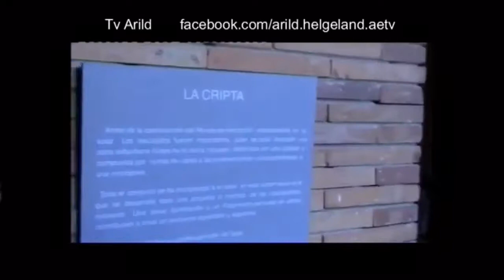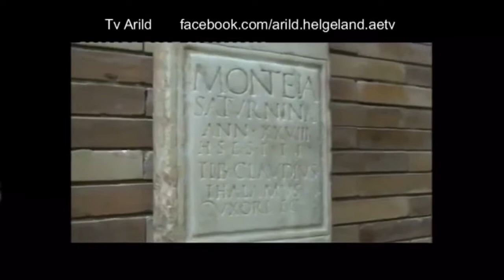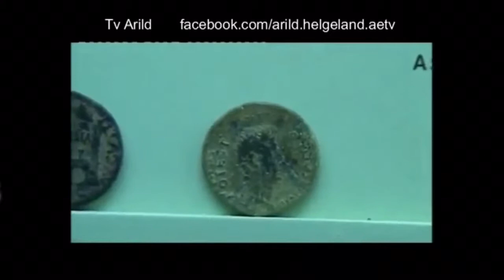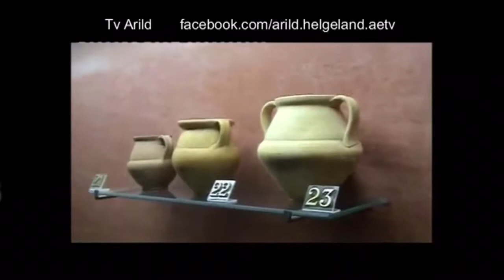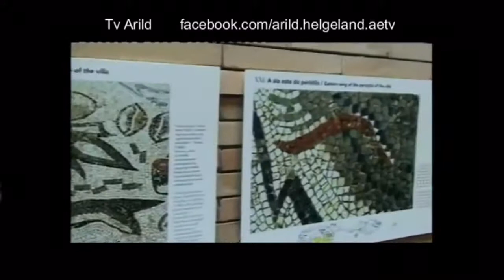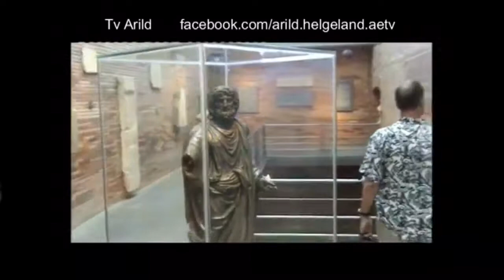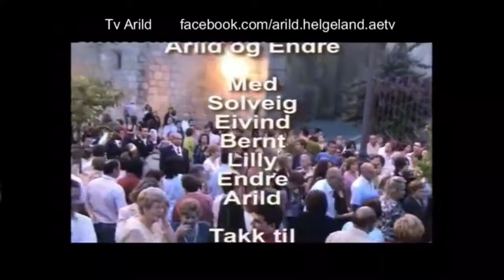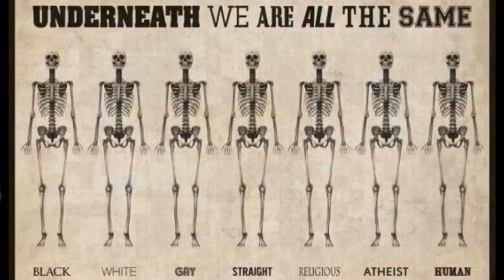17.10.2018, 19:00 Mérida: sunny spells 22°C. Vind:V/1 m/s.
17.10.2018, 19:00 Mérida: sunny spells 22°C. Vind:V/1 m/s.